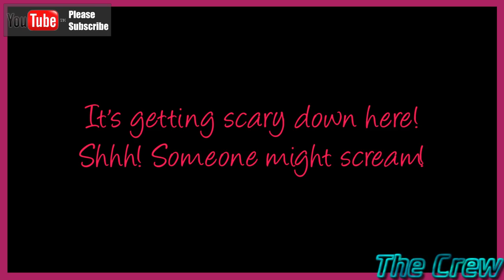Minecraft Sisters - Ep 61 - Pumpkin Heads!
So things get a little crazy around the Sisters place.  What are they up to?